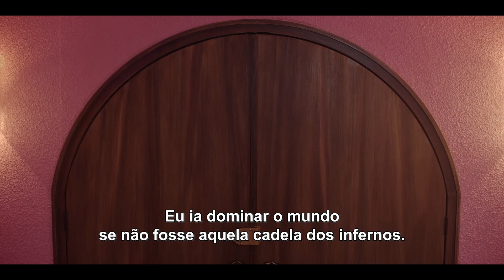Chucky | Segunda Temporada | Trailer Oficial Legendado | Star+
Você pode até começar a rezar, mas o Chucky nunca perdoa.

Chucky, segunda temporada. Estreia em 19 de outubro, só no StarPlusBR.

Clique em "Inscrever-se" para conhecer todas as novidades do Star+ antes de todo mundo!